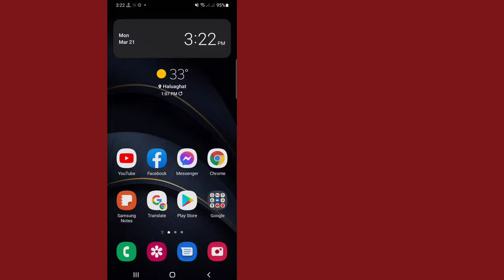Come impostare il blocco con codice in Telegram | Come abilitare il blocco con codice su Telegram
Qui in questo video imparerai [Come impostare il blocco con codice nell'app Telegram su Android - 2022].  guarda questo video completo e segui tutti i miei passaggi senza saltare.  È un metodo super semplice e facile.

 💛Condividi con il tuo amico